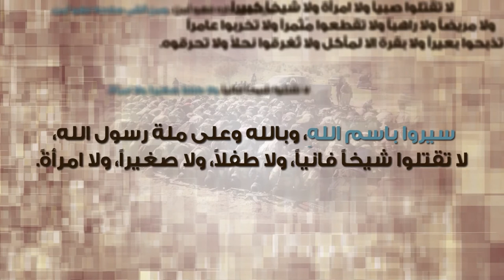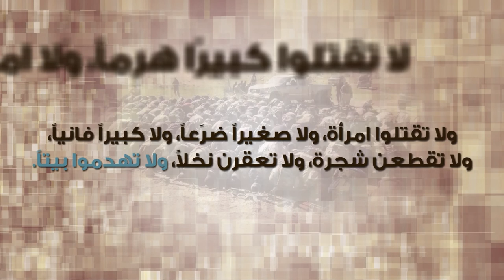برنامج : الفتح المبين | الحلقة 1: الجهاد أمانة - محمد ياسر العثمان